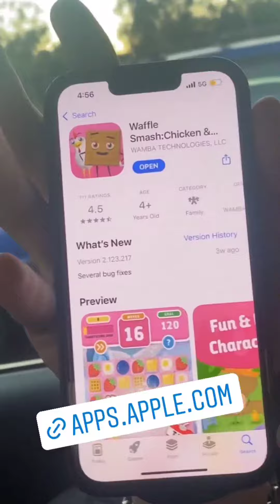Hunter Hill || Instagram Stories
Instagram Story
Date: 11-14-21

[ Ғσℓℓσω 𐌼ɛ ]